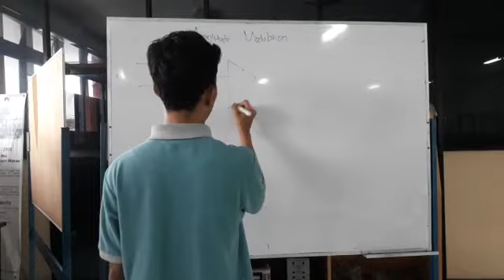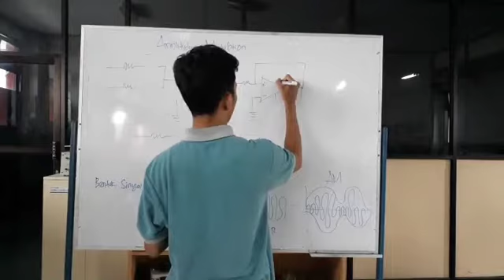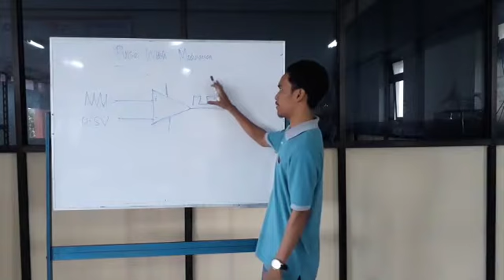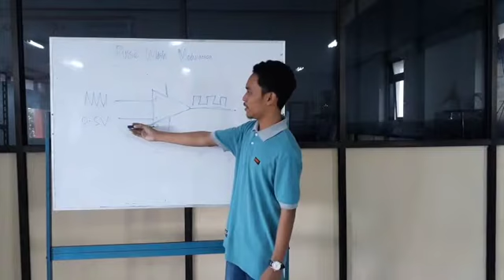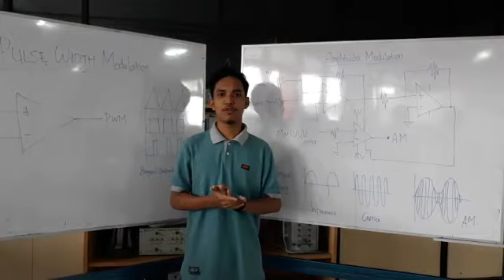M IRSYAD RAUF 16OSP130